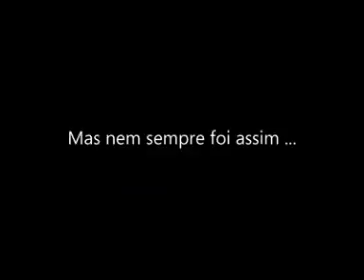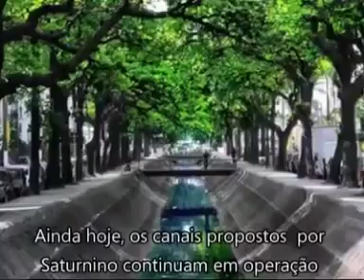22 de dezembro de 2019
Vídeo de Toninho